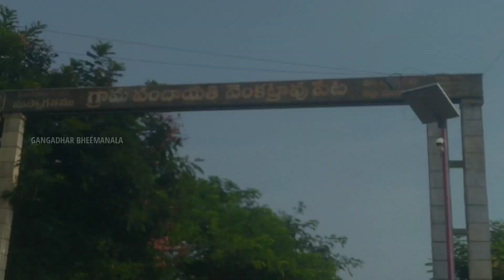Creative Thinks Sri Valla intiki poyina | శ్రీ వాళ్ళ ఇంటికి పోయిన